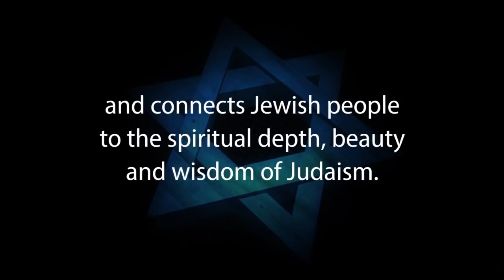Exploring WITCHCRAFT, OCCULT & SUPERSTITION – Rabbi Michael Skobac – Jews for Judaism